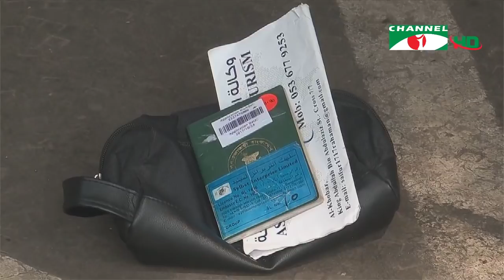চ্যানেল আই দুপুর ১ টার শীর্ষ সংবাদ | Channel i News1.00pm | 9 October, 2020)